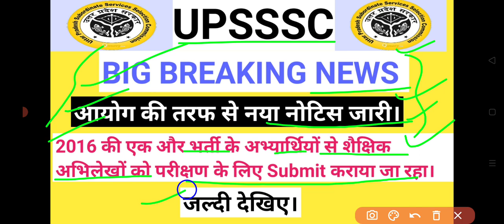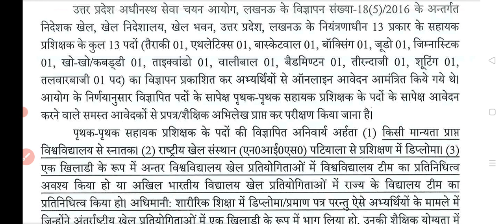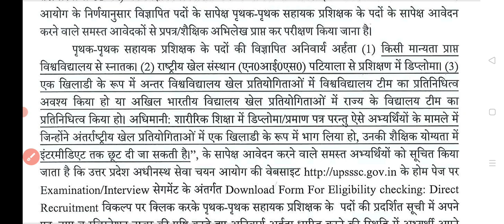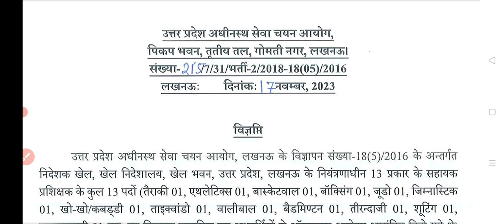UPSSSC NEW NOTICE OUT//UPSSSC LATEST UPDATE 2023